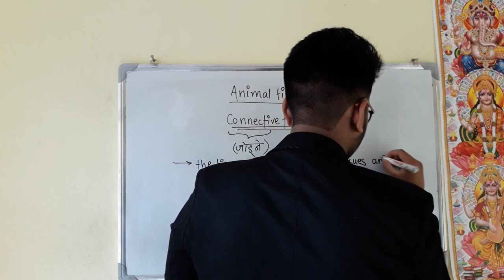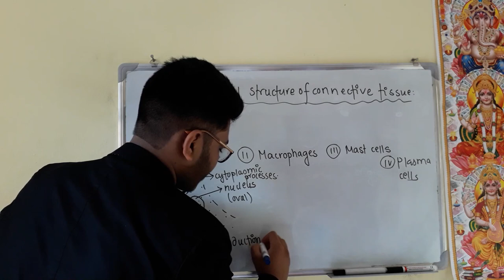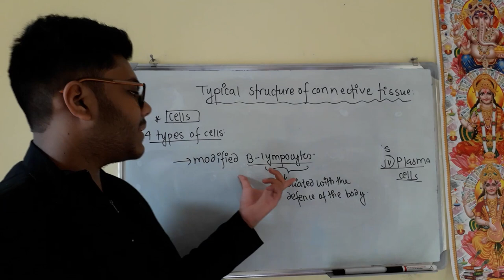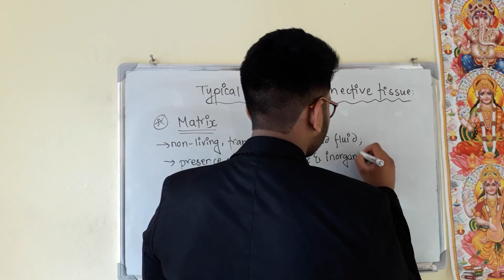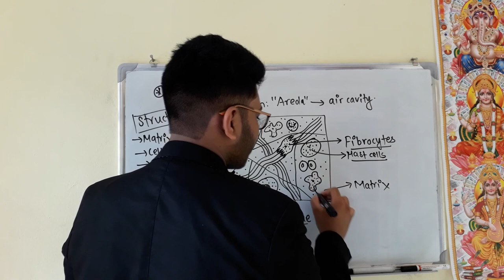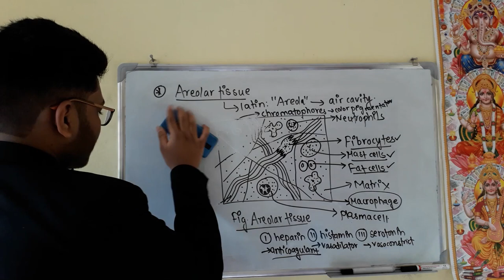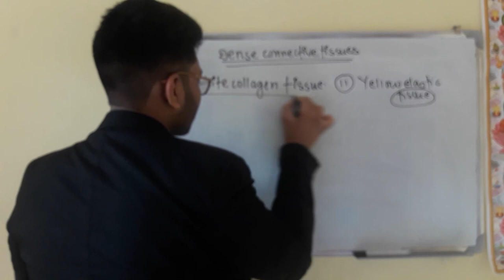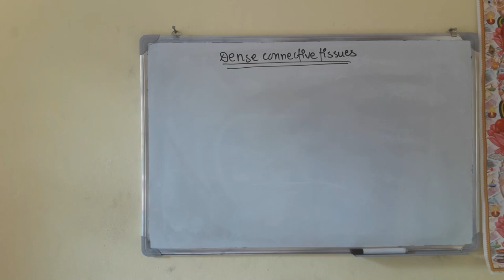ANIMAL TISSUES_PART-02 || EPITHELIAL TISSUES || CONNECTIVE TISSUES || CLASS- XII || MBBS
n this video, I have included short tricks and mneumonics to learn the tissues location.